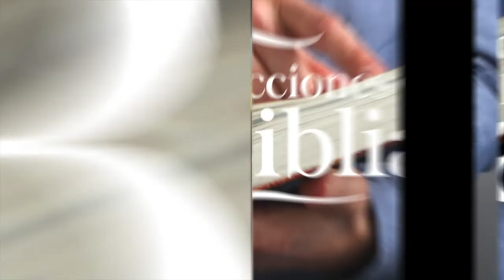LDB - UN PREFACIO A LA CRUZ - 31 DE OCTUBRE 2022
La lección para este día se titula: UN PREFACIO A LA CRUZ, un tema presentado por el Pastor Ever Roblero.